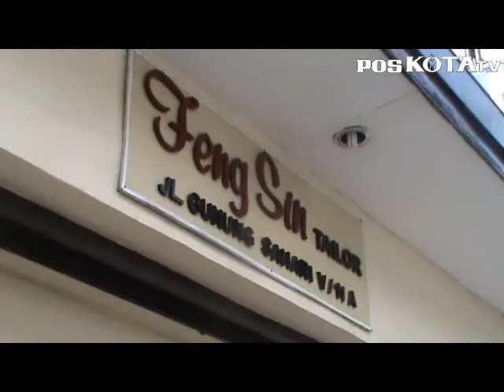Disini Jas Untuk Pelantikan Jokowi Dijahit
Pelantikan Joko Widodo menjadi Presiden Republik Indonesia tinggal menghitung hari.Sejumlah persiapan sudah dilakukan, termasuk pakaian yang akan dikenakan saat hari H tiba, yaitu Senin 20 Oktober